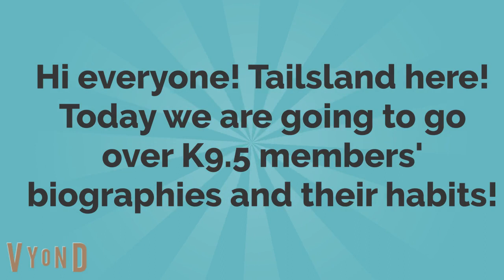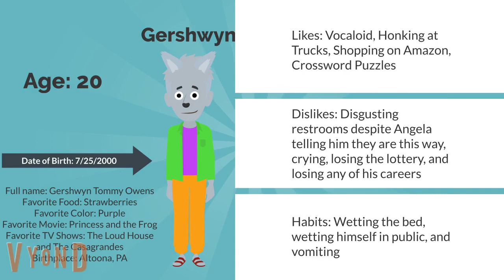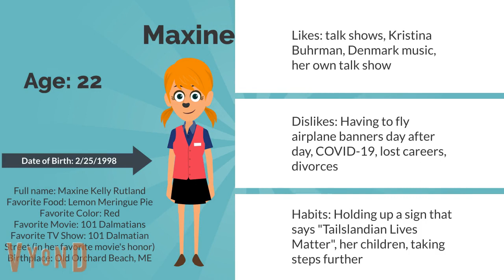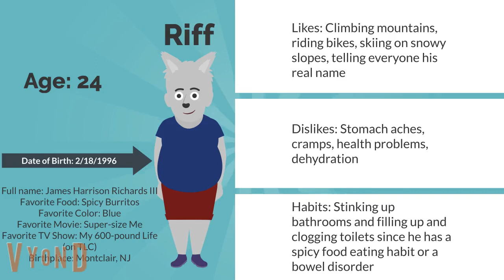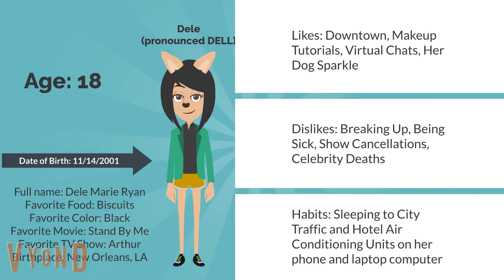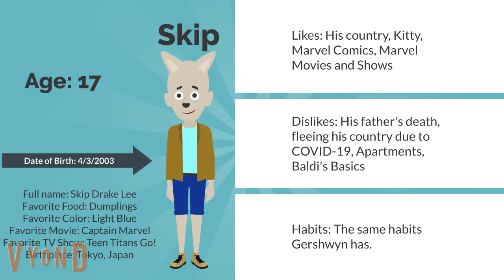K9.5 Members' Biographies and Habits 720p 201013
This is all about Ella, Gershwyn, Maxine, Riff, Theo, Dele (fan-made), Kitty, and Skip from K9.5! If it is false, let me know.